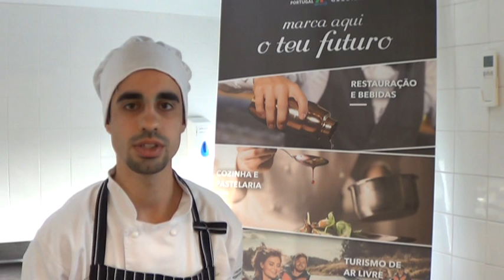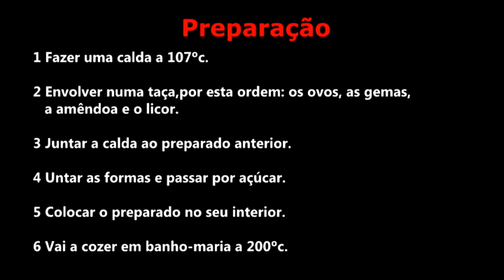Young Chef | Ep. 11 - Brisas do Liz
Iniciativa - Diário de Coimbra - Makro Escola de Hotelaria e Turismo de Coimbra